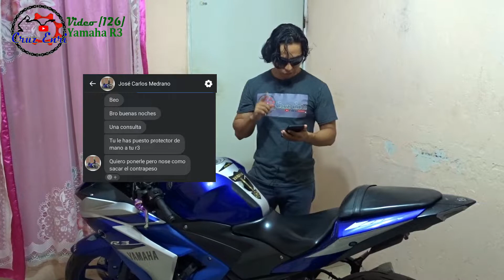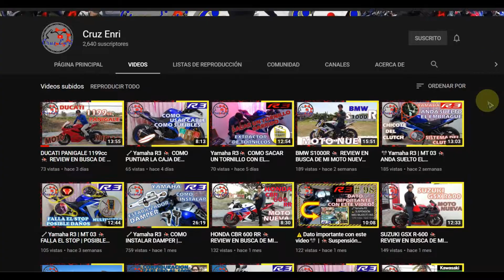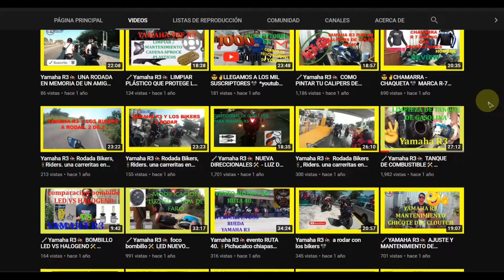🔧Yamaha R3🏍️ COMO QUITAR LOS CONTRAPESOS🛠️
Hola yo soy Cruz Enri. bienvenidos aun vídeo mas.
Tema del vídeo: HOLA AMIGOS EN ESTE VIDEO LE COMPARTO COMO QUITAR LOS CONTRAPESO DE LA YAMAHA R3.